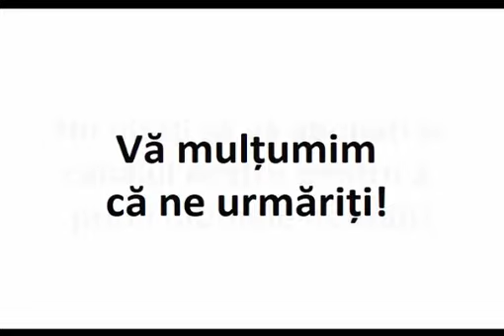Aceste cuvinte m-au umplut de spaimă, şi de atunci intru în biserică cu mai multă evlavie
Extras din învăţăturile Sfântului Ierarh Nifon.